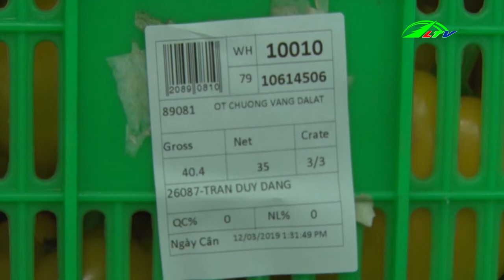Giá Sầu Riêng Lâm Đồng Tăng Cao, ngày 14/05/2019 |365 Ngày Chuyển Động, Nông Nghiệp Lâm Đồng TV